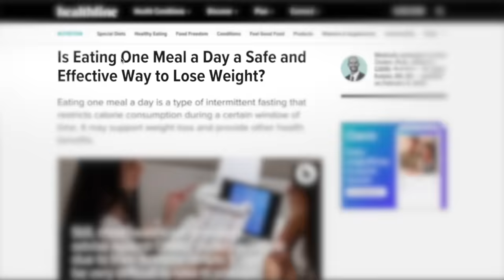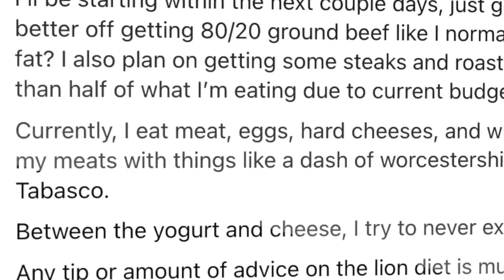#1 Best Way To Get FASTER Carnivore Results 2024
Ever wondered what is the best way to get faster Carnivore results? This video breaks down everything from high fat to high protein Carnivore, fasting + more.

Timestamps:
00:00 Intro
02:26 Rebekah's 10+ autoimmune conditions and recovery with Carnivore
20:38 The dairy debate + Stevia
25:20 Should you start with high-fat or high-protein Carnivore?
31:55 This is how much protein you should have per day
35:25 Extended fasting for weight loss & healing
38:31 The coffee debate
41:01 Do calories matter on Carnivore
47:13 The worst foods on Carnivore
52:22 Top 10 best Carnivore foods for weight loss